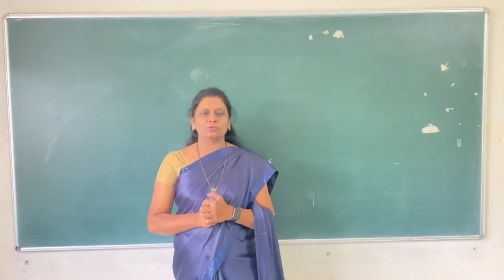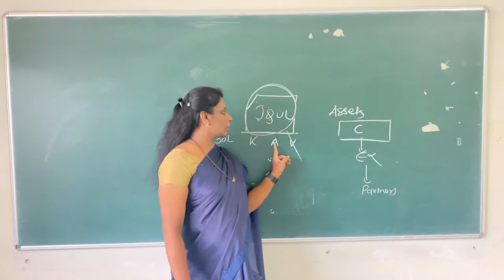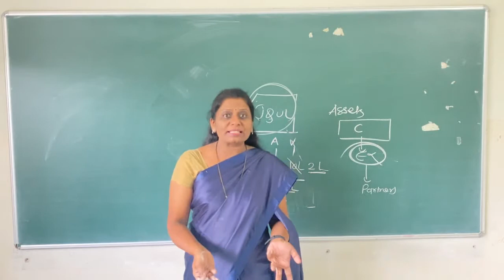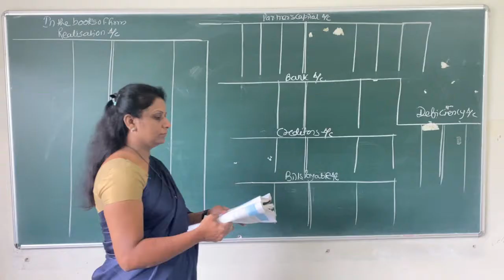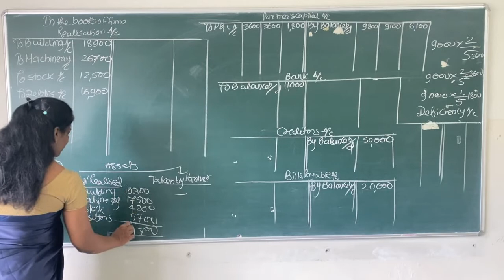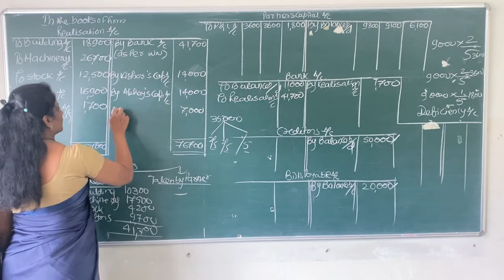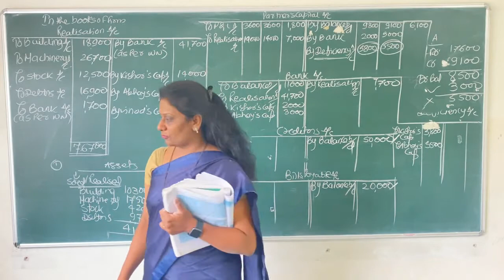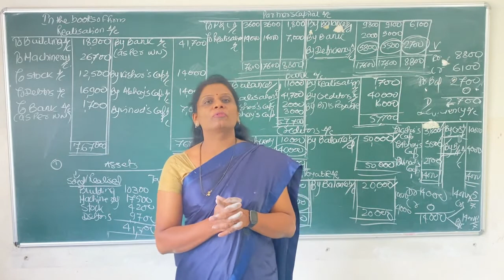DISSOLUTION OF PARTNERSHIP FIRM 19